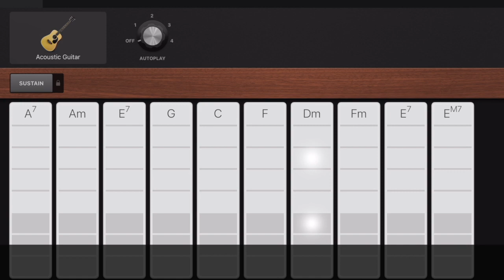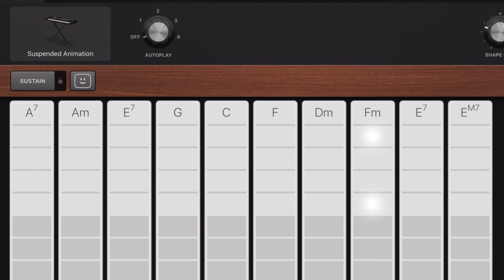Ysgolion Creadigol - Datblygu'r Celfyddydau Creadigol Mynegiannol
Cyflwyno 'Garageband' - Disgyblion Bl 5 a 6